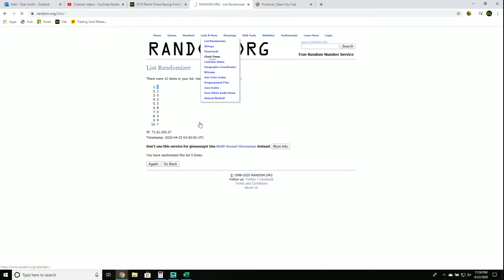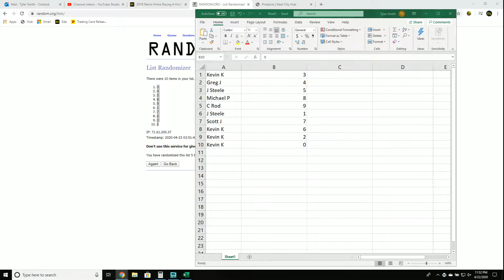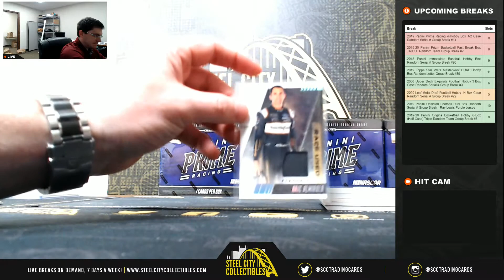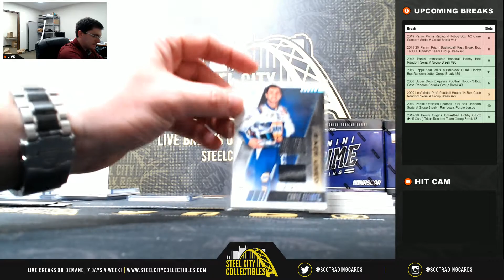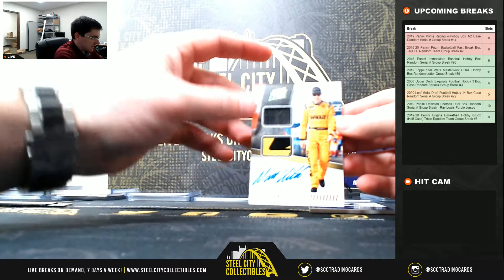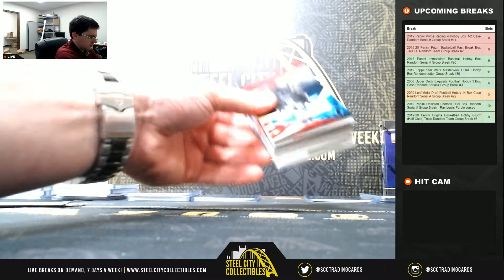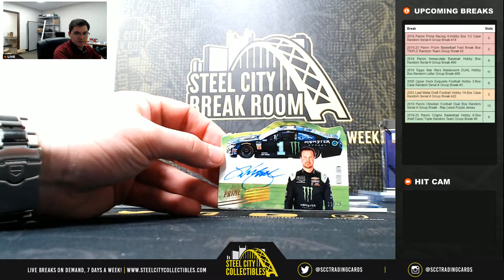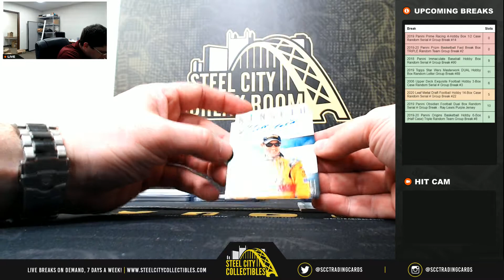2019 Panini Prime Racing 4-Hobby Box 1/2 Case Random Serial # Group Break #14